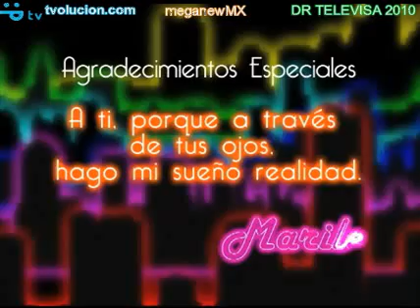Soy Marile - Capitulo 17-30 ( Los cumpleaños) 2-2 Web Serie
D.R. TELEVISA 2009